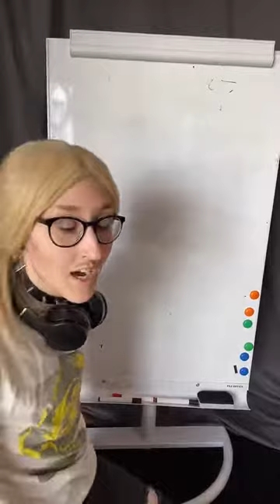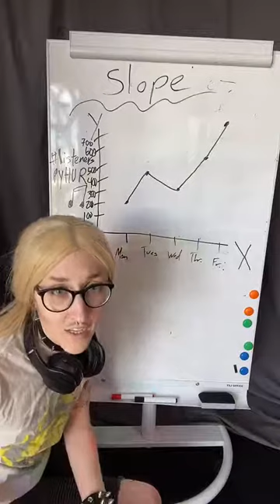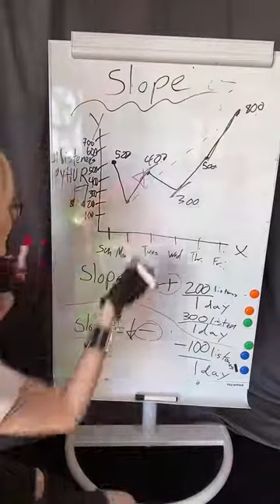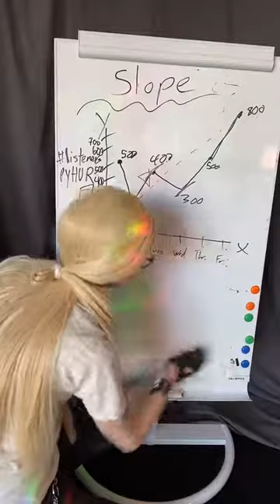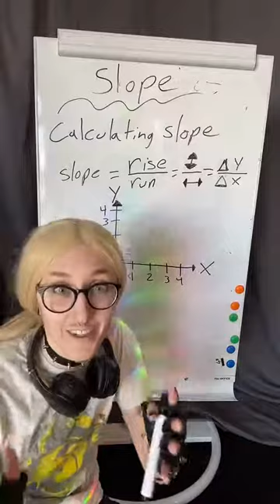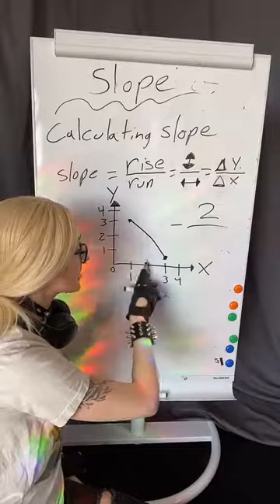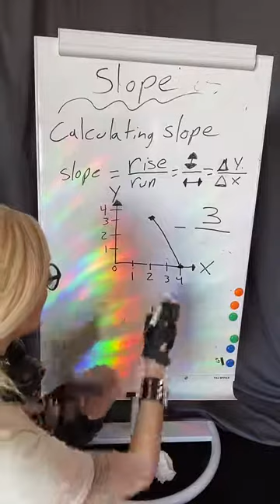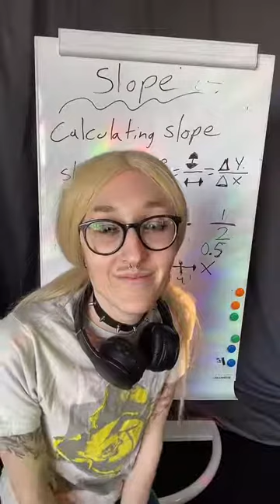Math with Mic: Slope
Learn the basics of slope with Present Mic!